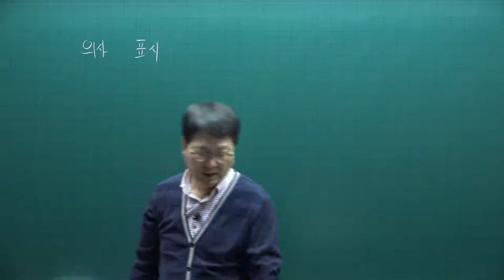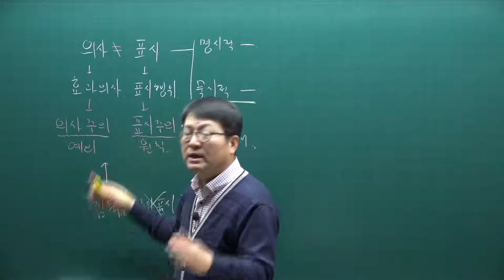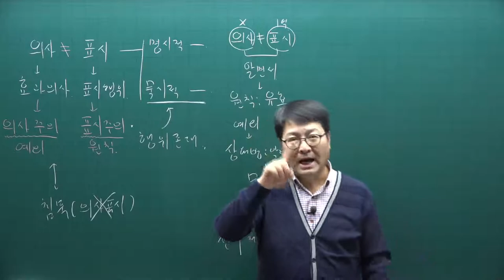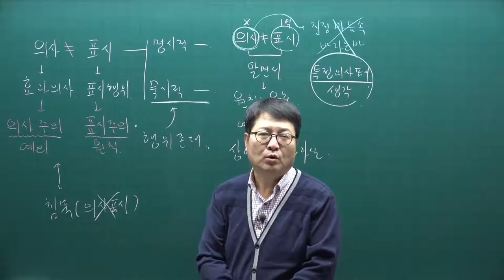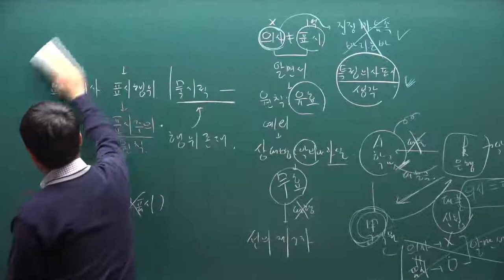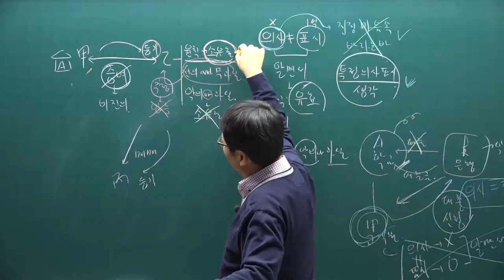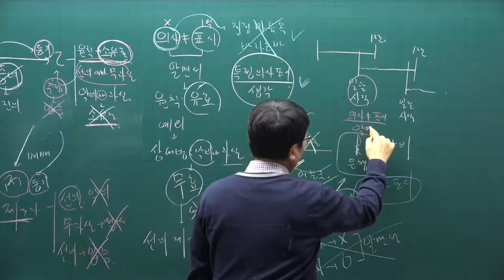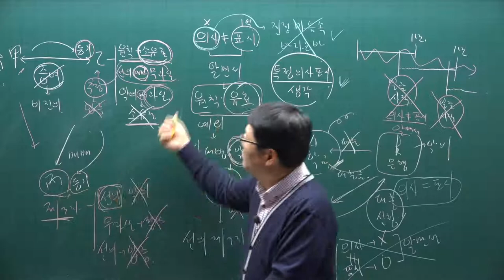[공전무] 2021년 공인중개사 민법 기본이론 8강